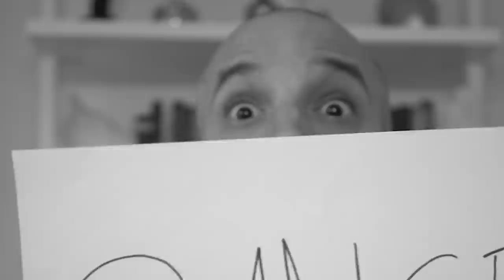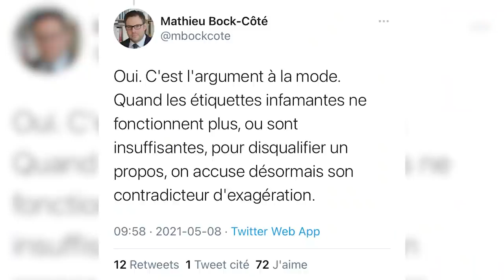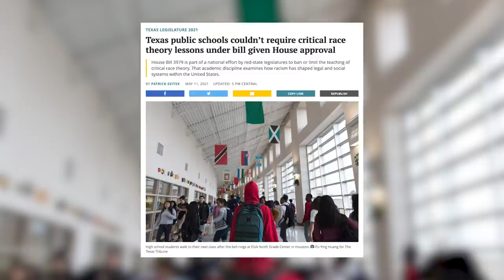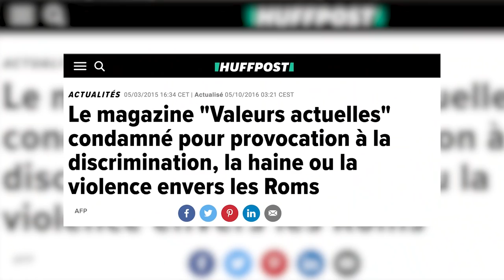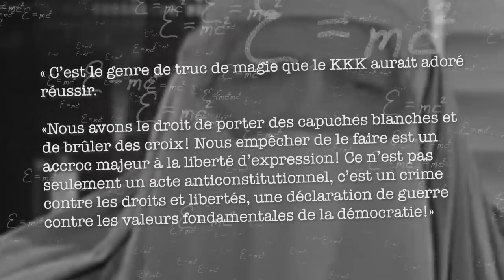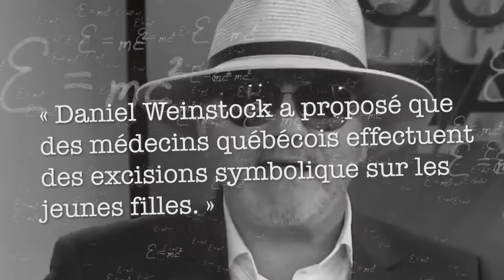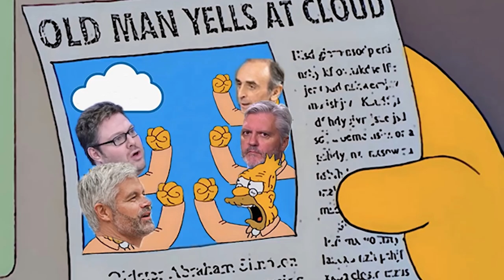La loupe: Mathieu Bock-Côté